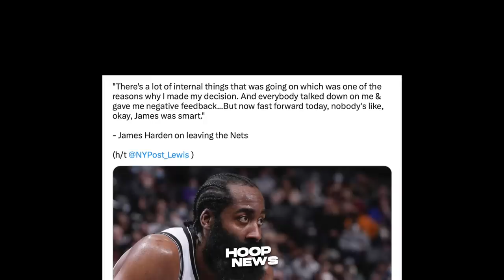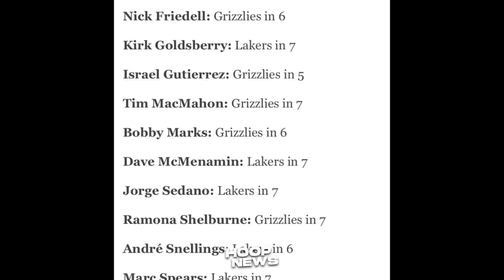Hindi daw ‘UUBRA’ ang Grizzlies kay LeBron at sa Lakers ayon sa ESPN reporters…